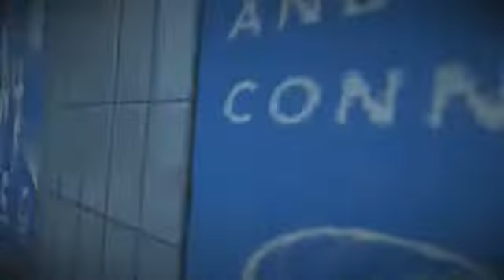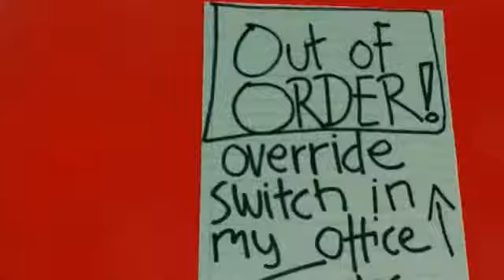MirrorsEdge - Ch. 4 [2/2]